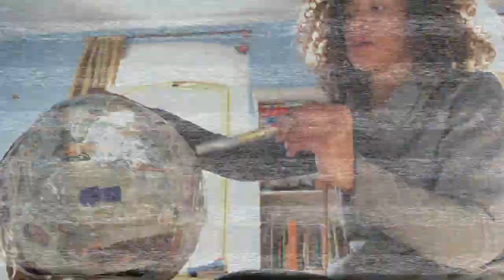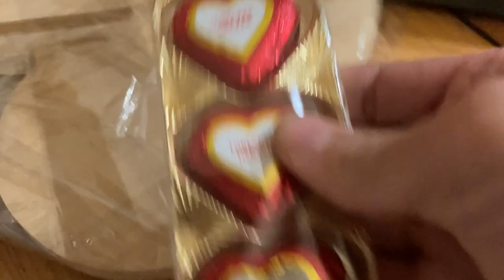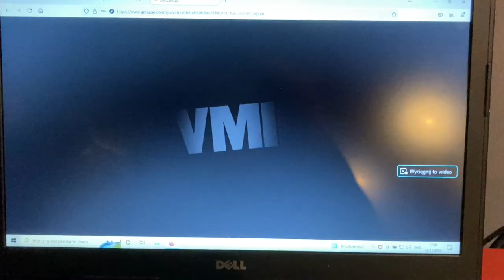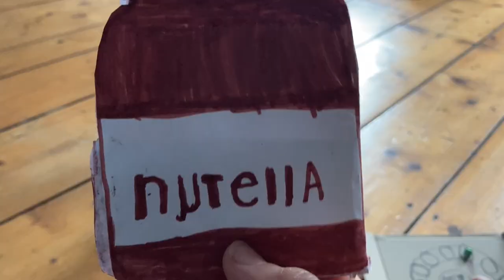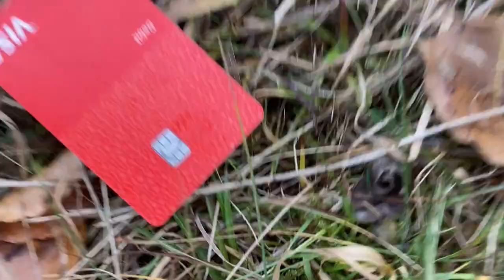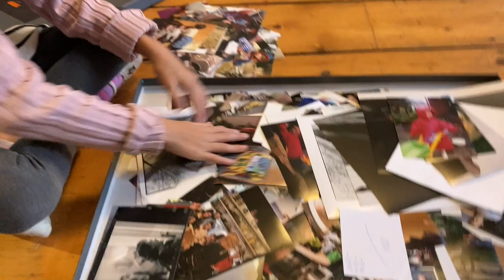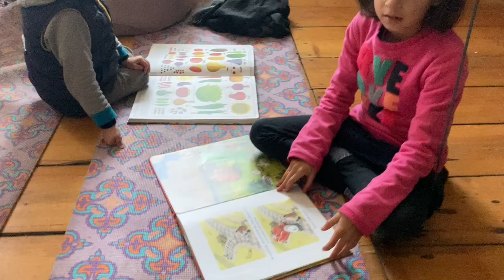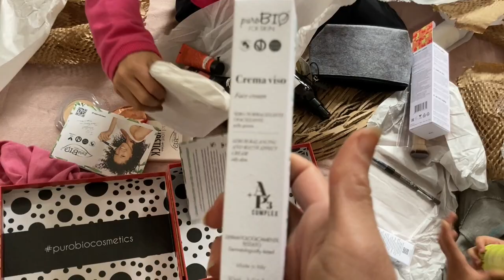Długi filmik! Listopad, Grudzień, Styczeń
TM

Kurs "Dekonstrukcja schematów poprzez oddech"  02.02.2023 – 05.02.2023
Dzień 1: 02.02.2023 Czwartek 19:00-22:00
Nauka teorii związanej z emocjonalnym uzdrawianiem:
• Wertykalne i horyzontalne podejście do życia.
• Jak funkcjonuje układ nerwowy – układ sympatyczny i parasympatyczny.
• Czym jest trauma? -zbyt szybko, zbyt wcześniej, zbyt intensywnie.
• Aktywna pamięć zamknięta w powięzi.
• Nerw błędny i oddychanie: Jak są połączone?
•Wewnętrzny uzdrowiciel i jak go uruchomić.
• Otwieramy wewnętrzne oka.

Dzień 2: Piątek 19:00-22:00
• Nauka teorii "dekonstrukcja schematów poprzez oddech".
• Technika oddechu cyrkulacyjnego + 3 pytaniach które pomagają dekonstruować schematy.
• Uruchomienie aktywnej pamięci ciała i puszczenie jej poprzez oddech.
•Aktywna pamięć staje się pasywna i schemat zostaje wyczyszczony.

Dzień 3: Sobota 9:00-11:30/18:00-22:00
9:00-11:30
• Medytacja: powrót do siebie.
• Poranny oddech wraz z ruchem ciała.
• Praktyka "jak prowadzić sesja oddechu jako terapeutą".
• Praktyka "jak połączyć się z polem i odczuwać czyjeś emocje".
• Pokaz i nauka ustawienia emocjonalnego.
• Dzielenie się swoimi doświadczeniami.

18:00-22:00
• Praktyka “Dekonstrukcja schematów poprzez oddech”.
• Ustawienie emocjonalne z grupą, zamiana roli terapeuty i pacjenta.
• Dzielenie się swoimi doznaniami.

Dzień 4: Niedziele 9:00-11:30/18:00-22:00
9:00-11:30
• Poranna medytacja: wracamy do siebie.

17:00-21:00
• Zamknięcie kręgu i medytacją.
• Intencją na przyszłość.

Warunkiem udziału w kursie jest wpłata 750 zł. na konto:
Davina Reeves Ciara
Santander Bank
nr 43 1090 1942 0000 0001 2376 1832

W tytule przelewu proszę wpisać „ kurs oddechowy + Twój mail”
Po dokonaniu wpłaty na mail wpłacającego zostanie wysłany link do wydarzenia.
W przypadku nieobecności na którymś ze spotkań do wszystkich uczestników będą wysyłane nagrania z każdego ze spotkań.
Uwaga liczba miejsc ograniczona max. 10 osób, liczy się kolejność wpłat.